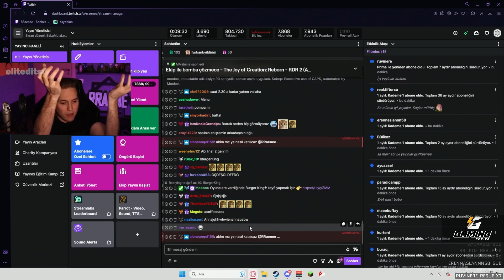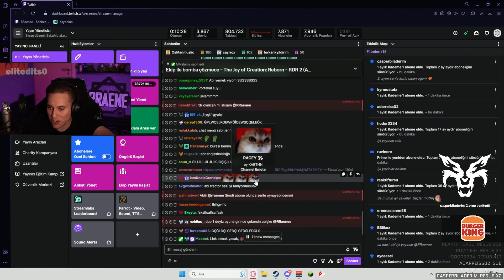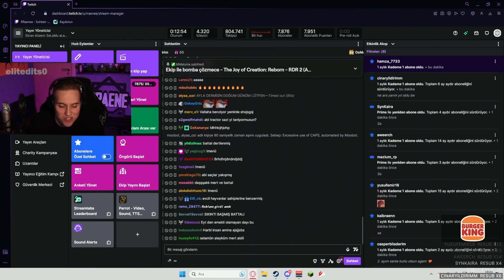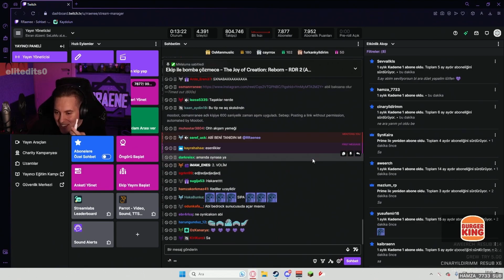RRaenee Kedisi Battalın Resimlerini Gösteriyor